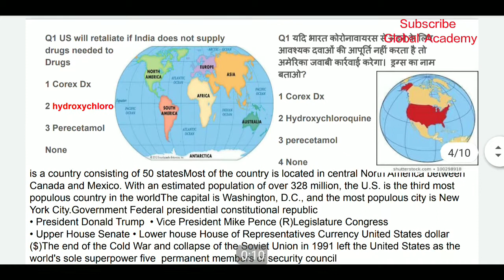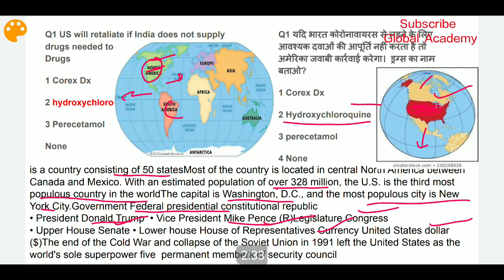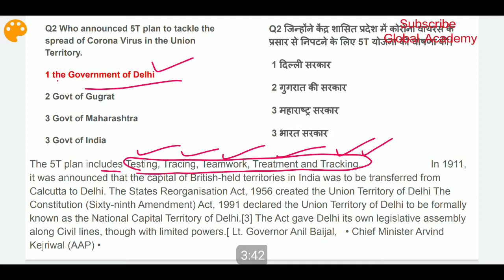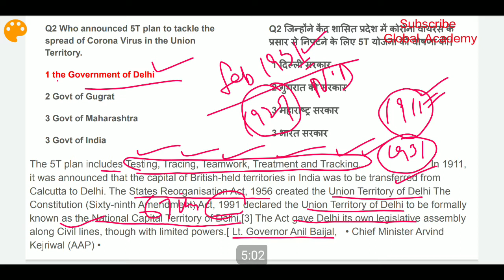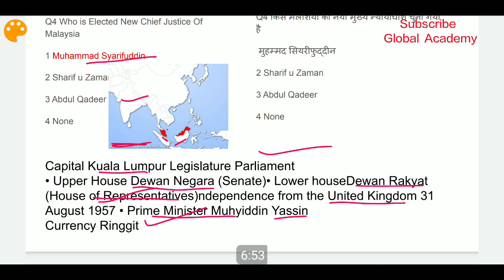CA#14 | 9 April Current Affairs | Current Affairs in English and hindi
In this vedio we will discuss the Current Affairs of India and the World for JKSSB PSC SSC CHSL RAILWAYS  AND OTHER Compititive Exams
The purpose of  this type of vedio is that the students get mastery not only in daily current affairs but also in the other subjects like Geography, History, politics, Economics, and the International politics and foreign affairs

This channel is created to upload lectures on various topics of 8th 10th and other JKBOSE Classes
Psc, jkssb and all Compititive exam, especially  for  those students who belong to far flung area and are not able to join coaching classes... For any type of queries kindly contact us at...
U can also contribute through your donations on the following SBI account: 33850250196
IFSC : SBIN0003659